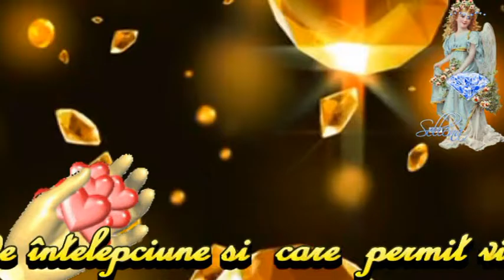Cand vezi o persoană bună, gândește-te cum să devii ca ea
Sunt două feluri de a-ți trăi viața. Unul: de a crede că nu există miracole. Altul: de a crede ca totul e un miracol – Albert Einstein.